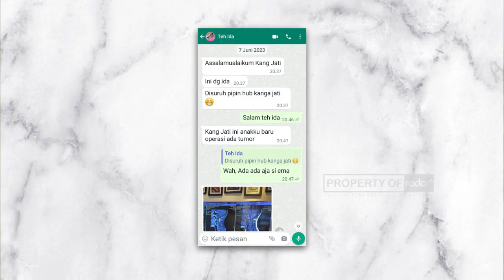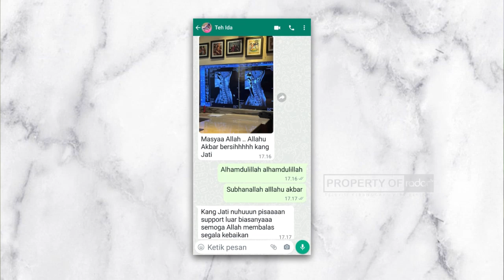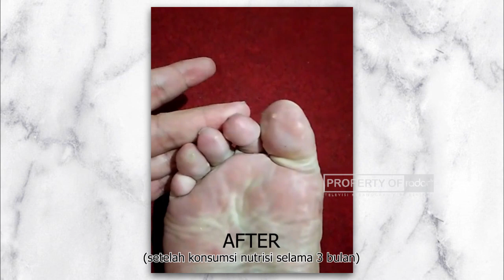NUTRISI SEHAT BERSAMA AL - QUR'AN | KONSULTASI KESEHATAN